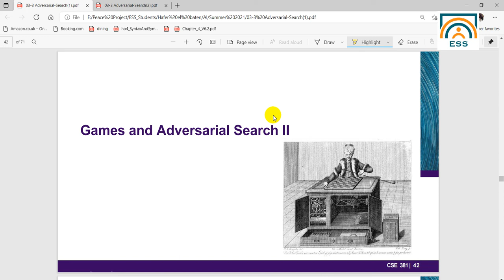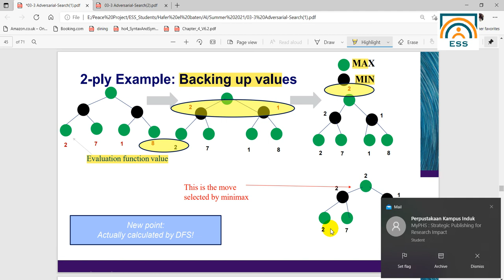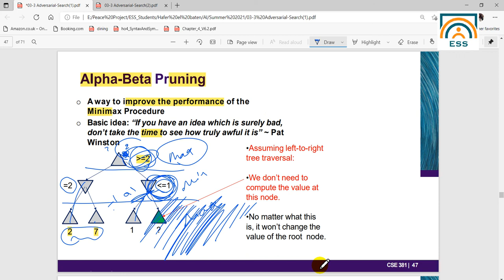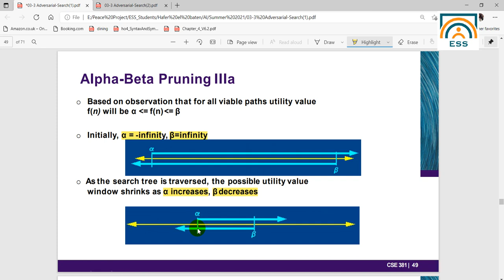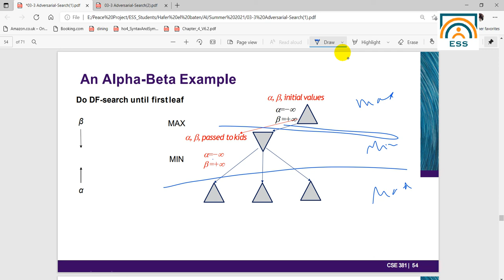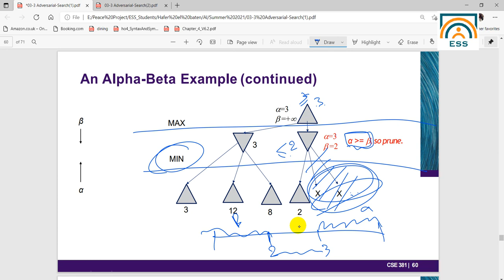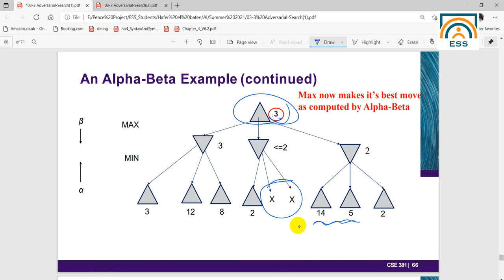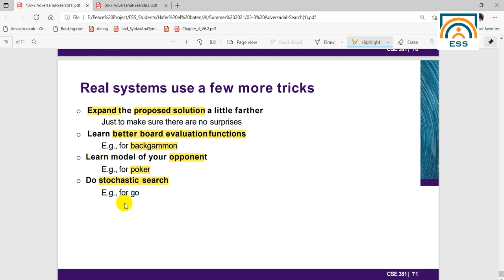Lecture 05 - Slide 43 to 71: Games and Adversarial Search II